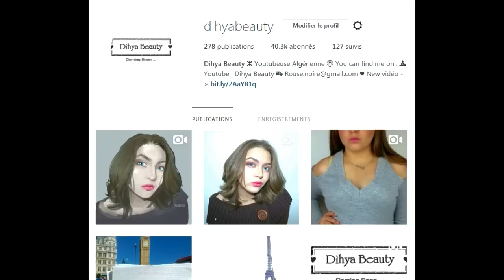j'ai reçu des cadeaux ♥ algerian youtuber ( Dihya Beauty) ♥ هدايا من متابعين قناتي من الجزائر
algerian youtuber / youtubeuse algérienne  / يوتيوبر جزائرية  = Dihya Beauty
  هذه القناة  مزج بين المكياج والتنمية البشرية والفيديوهات الاجتماعية و احيانا طبخ هههه
Fashion & Beauty &  LifeStyle & Review & Vlog & tips and tricks & DIY